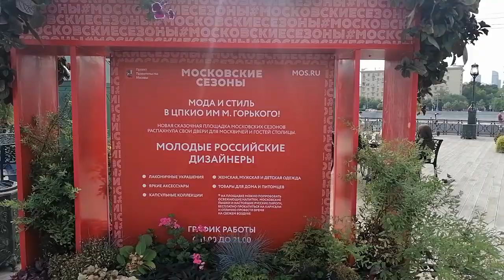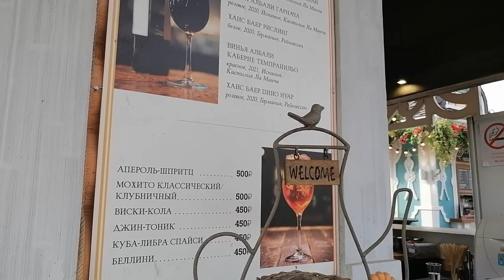прогулка по "Парку им. Горького"